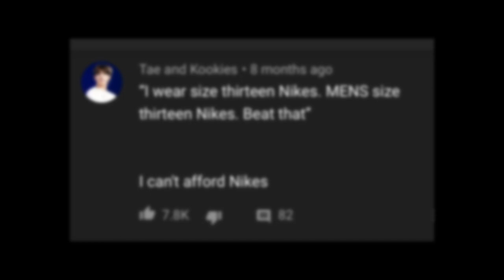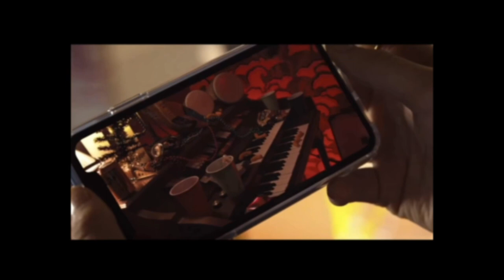Why tall girl is my favorite movie...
I had to reupload this due to copyright!
Bye love y’all stay safe ✌🏼